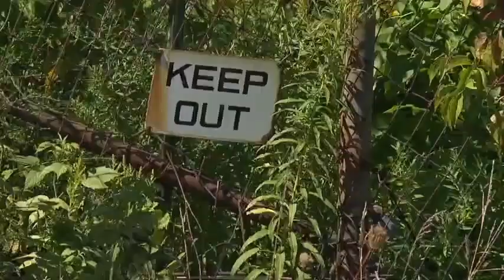Problems plague residents more than 100 days after Edenville & Sanford dams failed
It's been more than 100 days since the Edenville and Sanford dams failed, causing massive flooding that left destruction behind for mid-Michigan.